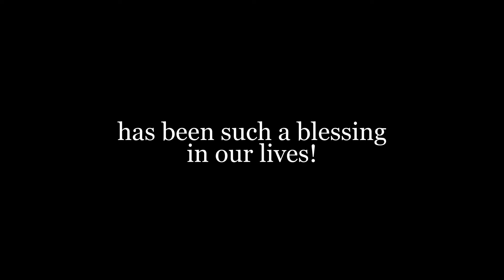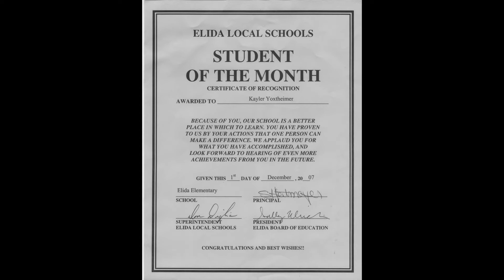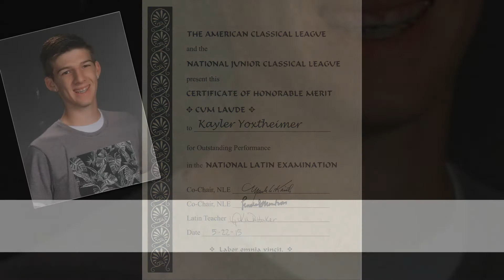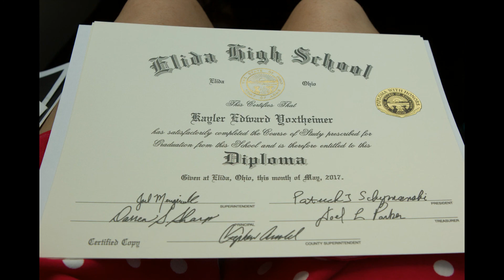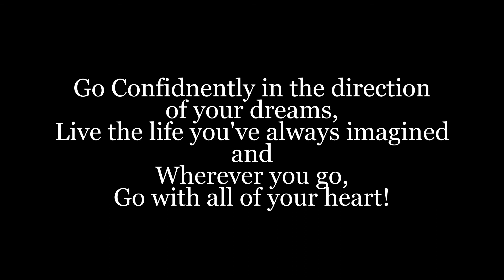Kayler Graduation Video 2017